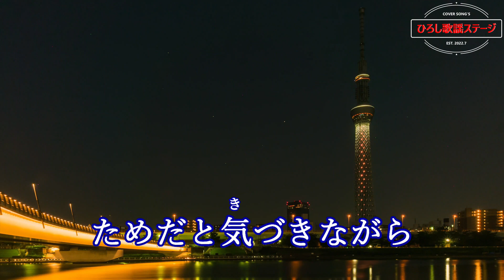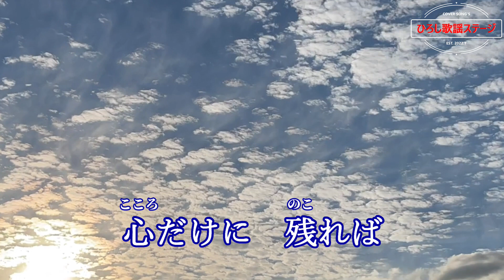竹島宏「裏窓」coverひろし(-2) 2023年3月15日発売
「サンタマリアの鐘」のカップリング曲。作詞：松井五郎、作曲：幸耕平、編曲：坂本昌之、歌唱：♭２キー(-2)。
00:23　1番「黄昏の窓辺」
01:47　2番「髪梳かす」
03:28　3番「静かな裏窓」